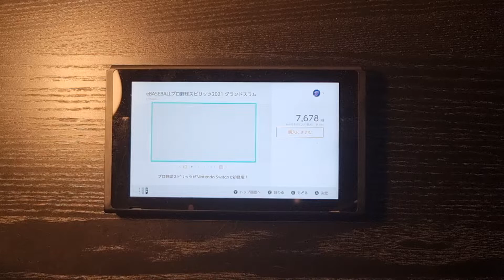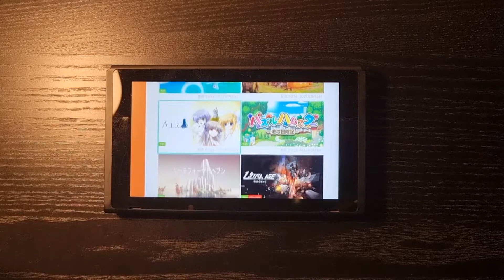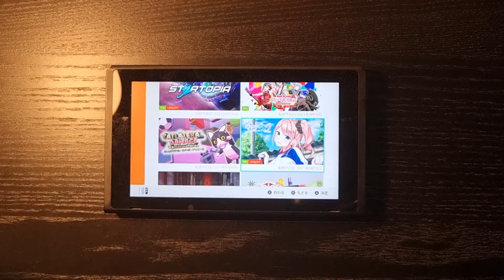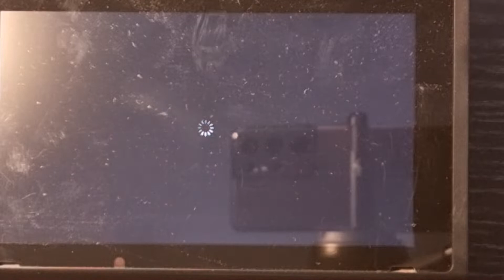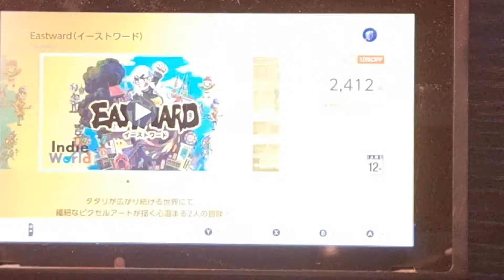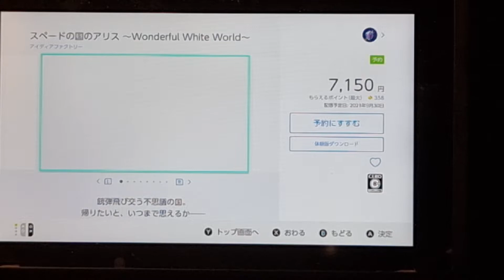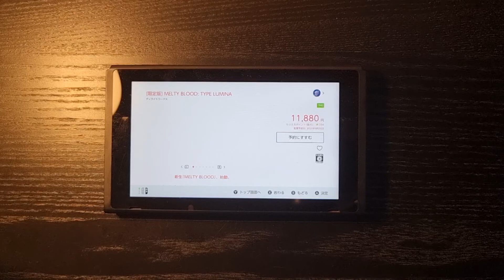「月姫」がついに蘇る。「月姫 -A piece of blue glass moon-」いよいよ本日発売！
奈須きのこ氏自身が再構築した2つのエピソードを収録

8月26日 発売
価格：【通常版（パッケージ/DL）】7,700円（税込)【初回限定版（パッケージ）】8,800円（税込）【デジタルデラックス版（PS4のみ）】8,250円（税込）CEROレーティング：Z（18歳以上のみ対象）

　アニプレックスは、プレイステーション 4/Nintendo Switch用長編伝奇ビジュアルノベル「月姫 -A piece of blue glass moon-」を8月26日に発売する。価格は通常版がパッケージ、ダウンロード版ともに7,700円（税込）、パッケージ初回限定版が8,800円（税込）、PS4版のみのデジタルデラックス版が8,250円（税込）。

　パッケージ初回限定版には、武内崇氏描き下ろしの特装化粧箱と、設定資料集「月姫マテリアルⅠ-material of blue glass moon-」が、またデジタルデラックス版には、設定資料集「月姫マテリアルⅠ-material of blue glass moon-」のデジタル版がそれぞれ付属する。
　「月姫」は、TYPE-MOONが2000年に発表した長編伝奇ビジュアルノベル。モノの壊れやすい線「死の線」を見る能力を持つ主人公・遠野志貴を中心に物語が展開する。今回、その「月姫」が以前の面影を残しつつ新たなる表現と共に「月姫 -A piece of blue glass moon-」として新生。奈須きのこ氏によるシナリオ再構築が行なわれ、武内崇氏をはじめTYPE-MOONスタッフたちによって製作されている。

【「月姫 -A piece of blue glass moon-」第2弾PV】

【「月姫 -A piece of blue glass moon-」第3弾PV】

【ストーリー】

ああ―――今夜はこんなにも、 月が綺麗だ―――
幼い頃、事故によって大怪我を負った遠野志貴。
追いやられるように遠縁に預けられ、穏やかな日常を送っていた彼の元に、父・槙久の訃報が届く。
実家に呼び戻された彼を待っていたものは、父から当主の座を受け継いだ妹の秋葉、そして2人のメイドだった。
新たに始まる遠野家の長男としての生活。
古くからの因習を受け継ぐ一族。
自分とは釣り合わない豪邸での暮らし。
過去の風景に記憶の断片を呼び起こされるなか、遠野志貴はヒトのカタチをした生き物とすれ違い――
1999年に同人ゲームとして製作され、今なお語り継がれる伝奇ビジュアルノベルの傑作『月姫』。20余年の時を超えて、ここに新生！！

【スクリーンショット】

【STAFF】
シナリオ・監督：奈須きのこ
キャラクターデザイン：武内崇
アートディレクター：こやまひろかず
グラフィックス：蒼月タカオ　下越　縞うどん　砂取音幸
演出・スクリプト：BLACK
スクリプト：漆之原
プログラム：Kiyobee
ロゴデザイン：WINFANWORKS
主題歌：ReoNa「生命線」（SACRA MUSIC）
オープニングアニメーション：ufotable
企画・制作：TYPE-MOON
（敬称略）
【CAST】
遠野志貴：金本 涼輔
アルクェイド・ブリュンスタッド：長谷川 育美
シエル：本渡 楓
遠野秋葉：下地 紫野
翡翠：市ノ瀬 加那
琥珀：桑原 由気
他
（敬称略）